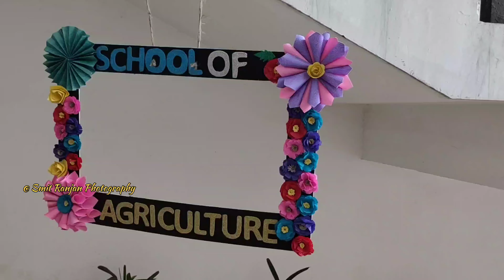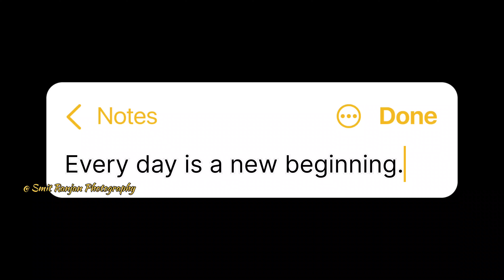Alumni Event 2023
Lovely Professional University (LPU) is a private university located in Chaheru, Phagwara, Punjab, India. The university was established in 2005 by Lovely International Trust, under The Lovely Professional University Act, 2005 (Punjab Act 25 of 2005) and started operation in 2006.